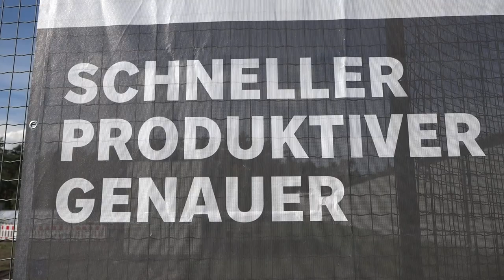Hoyerswerda: Einblicke in die Baustelle der Zukunft - LAUSITZWELLE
Am kommenden Mittwoch wird auf der großen Freifläche vor dem Gebäude der Hoyerswerdaer Versorgungsbetriebe die Baustelle der Zukunft der Öffentlichkeit gezeigt. Es geht dabei um die beiden Projekte "Bauen 4.0" und "5G Lab Germany“, bei dem Wissenschaftler der TU Dresden und TU München gemeinsam mit 22 Unternehmen aus der Maschinen- und Kommunikationstechnologie eine vollständig vernetzte und automatisierte Baustelle vorstellen - quasi das Ergebnis ihrer dreijährigen Forschungsarbeit auf dem Gelände der VBH. Vernetzte Roboter-Baumaschinen verlegen auf dem Gelände der ferngesteuert ein Kanalrohr. Dabei geht es auch um die Rolle der Bauarbeiter, wie wir sie heute kennen. Wer dabei sein möchte, kann sich bis zum 04. Oktober anmelden.(hg/mp)